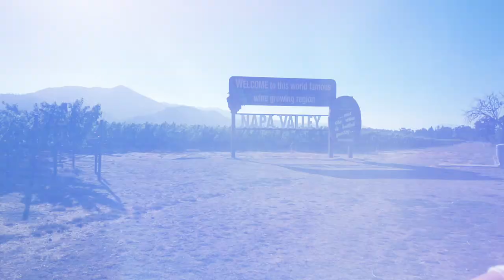VLOG เที่ยวเมืองเก่า แหล่งผลิตไวน์ชั้นดี | Petaluma, Sonoma, Napa Valley - Wine Country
พาเที่ยวเมือง Petaluma ย่านเมืองเก่า